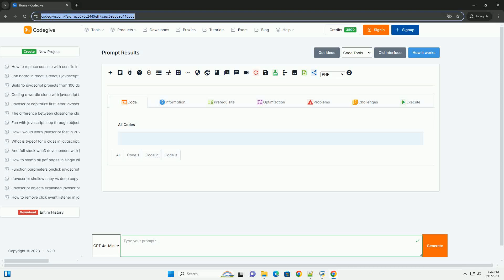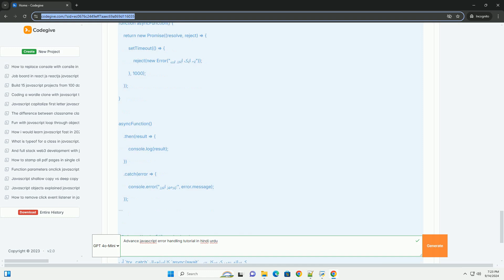Advance javascript error handling tutorial in hindi urdu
ایڈوانس جاوا اسکرپٹ ایرر ہینڈلنگ ٹیوٹوریل میں، ہم جاوا اسکرپٹ میں ایرر کو سمجھنے اور سنبھالنے کے جدید طریقے سیکھتے ہیں۔ اس میں بنیادی طور پر try-catch بلاک کا استعمال شامل ہے، جو کوڈ میں ممکنہ ایرر کی شناخت اور ان سے بچنے کے لئے اہم ہے۔ اس کے علاوہ، ہم پرومیسز کے ذریعے ایرر ہینڈلنگ کے طریقے، جیسے .catch() میتھڈ کا استعمال بھی سیکھتے ہیں۔

ایرر کی اقسام، جیسے سنیٹیکس ایرر، ریفرنس ایرر، اور ٹائپ ایرر کو سمجھنا بھی ضروری ہے۔ اس ٹیوٹوریل میں یہ بھی بتایا جاتا ہے کہ کس طرح صارفین کے لئے بہتر تجربہ فراہم کرنے کے لئے ایرر میسیجز کو کس طرح تخصیص کیا جا سکتا ہے۔ مزید برآں، ہم لاگنگ اور ڈیبگنگ کے طریقے بھی سیکھیں گے تاکہ ایرر کی تشخیص اور حل کو آسان بنایا جا سکے۔

javascript advanced functions
javascript advanced projects
javascript advanced interview questions